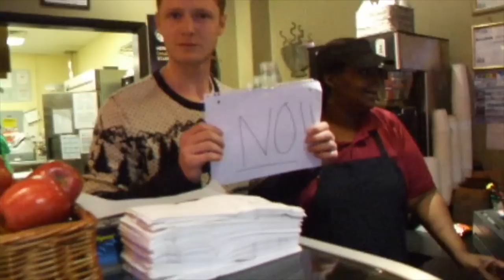BanTheBottle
The most elaborate PSA you'll see all week.

A ploy to ban the sale of plastic water bottles on campus.

Special thanks to all those involved.